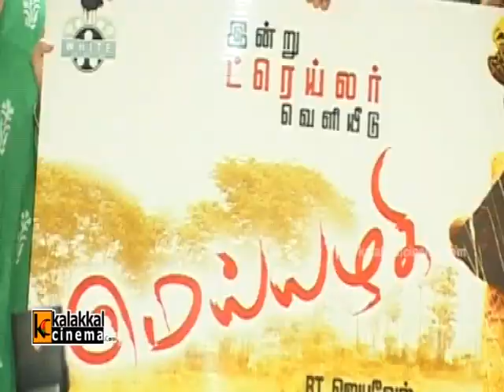Meiyyazhagi Movie Audio Launch